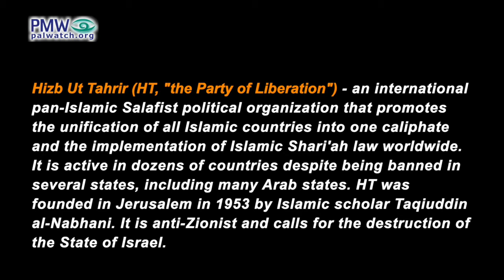Speaker at Al-Aqsa repeats anti-Jewish Hadith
Speaker at Al-Aqsa repeats anti-Jewish Hadith: “O Muslim, there is a Jew behind me, come and kill him”
Hizb Ut Tahrir YouTube channel, June 26, 2015

Sheikh Muhammad Ayed: “The solution with them [the Jews] is what the Prophet said, may Allah bless him: “You will fight the Jews, and Allah will send you against them, until the trees and stones will say – ‘O Muslim, O servant of Allah, there is a Jew behind me, come and kill him! - all except the Gharqad tree, for it is the tree of the Jews.’”

Hizb Ut Tahrir (HT, "the Party of Liberation") - an international pan-Islamic Salafist political organization that promotes the unification of all Islamic countries into one caliphate and the implementation of Islamic Shari'ah law worldwide. It is active in dozens of countries despite being banned in several states, including many Arab states. HT was founded in Jerusalem in 1953 by Islamic scholar Taqiuddin al-Nabhani. It is anti-Zionist and calls for the destruction of the State of Israel.